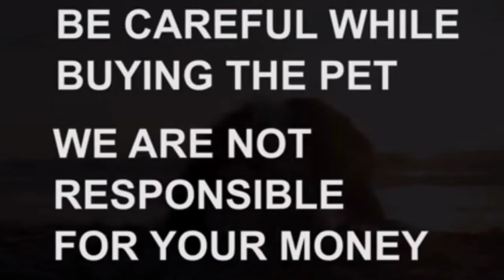Labrador puppy for sale|7337258613|hyderabad|dog market in hyderabad